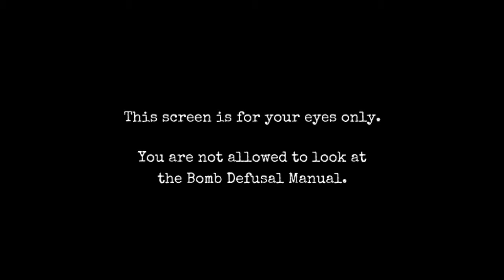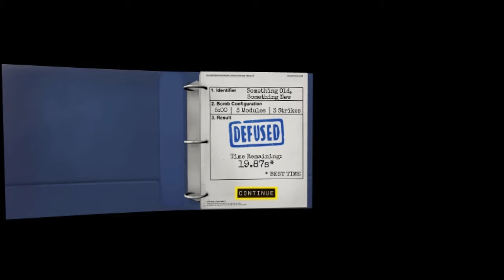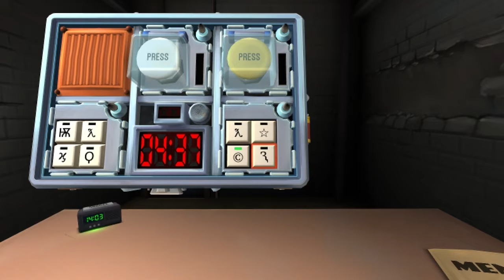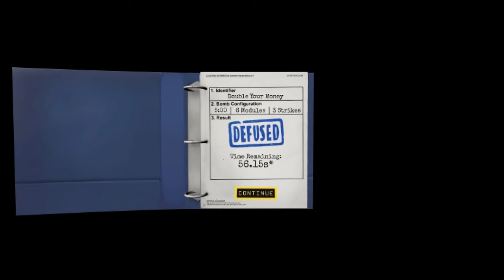Gamer Pie: only half exploded again (Keep talking and no body explodes Pt.2)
Make sure your bomb diffusing gear includes A Jesse shroom and Ed chicken pizza as half explode in Keep talking and no body explodes